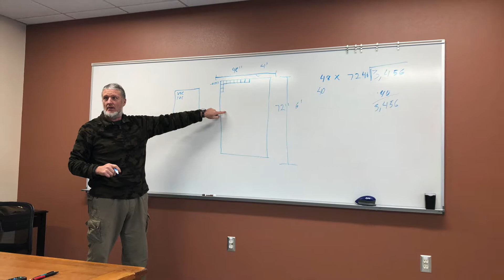Help us build a clean energy future with White Earth Nation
The Rural Renewable Energy Alliance (RREAL) is a 501(c)(3) nonprofit that makes solar accessible to people of all income levels. The primary way we achieve our mission is through our Solar Assistance program, delivering solar electricity and solar heat to low-income communities and individuals.